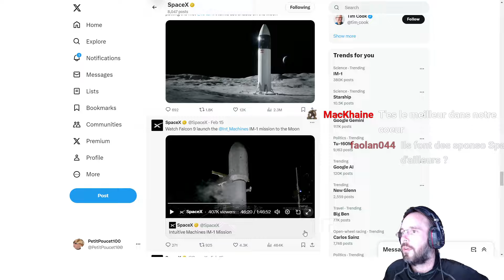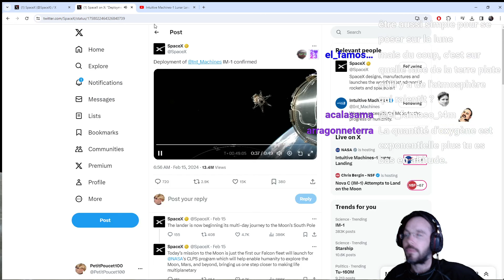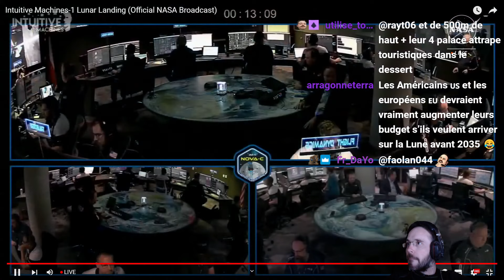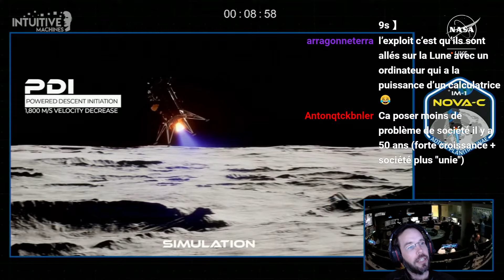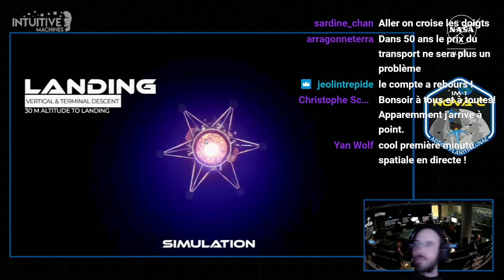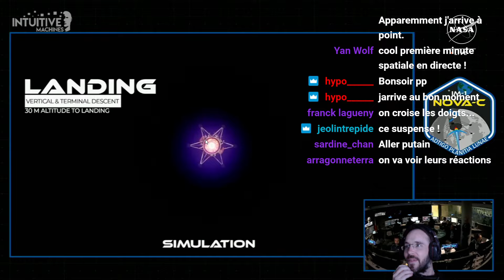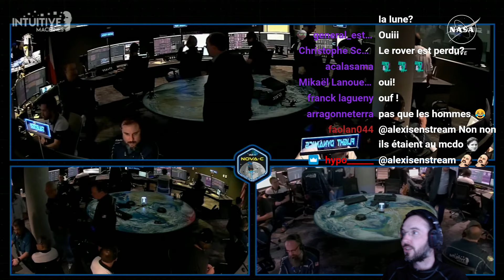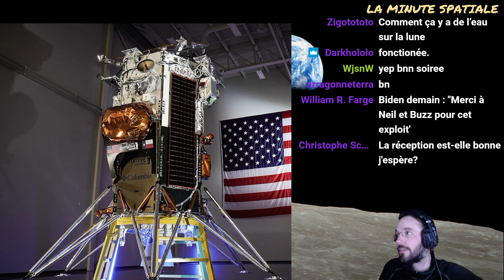La Minute spatiale live, alunissage NOVA-C Intuitive Machine